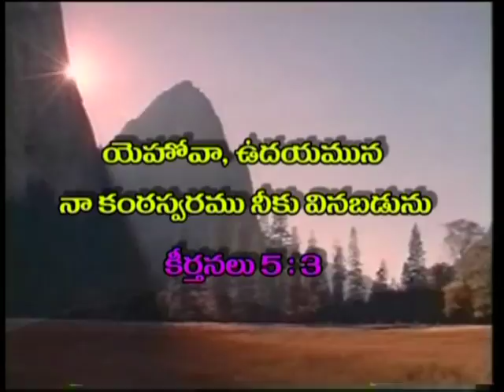Blessings Through Praises | Part 4 | Dr. RajKumari Sunder | Prabhuvutho Prabhatam | SubhavaarthA